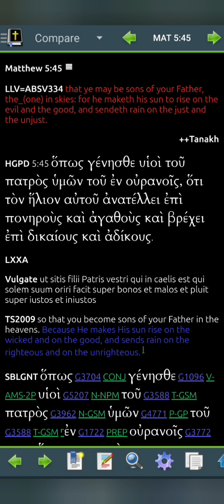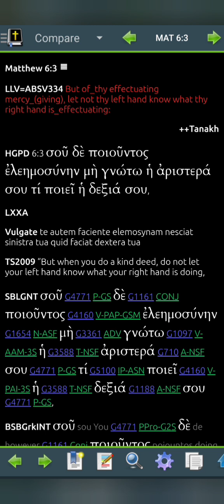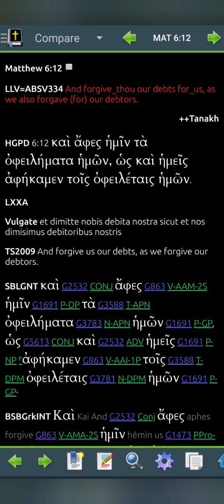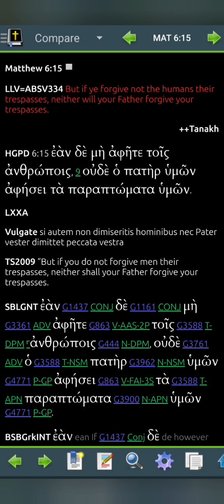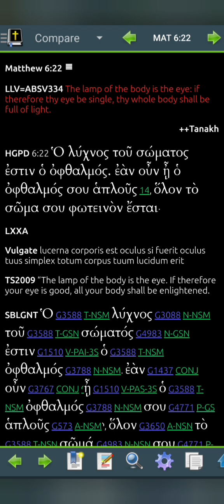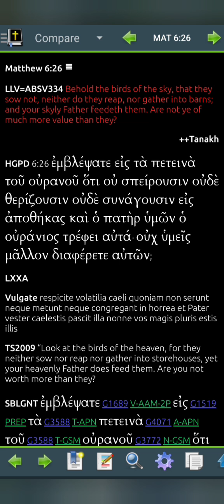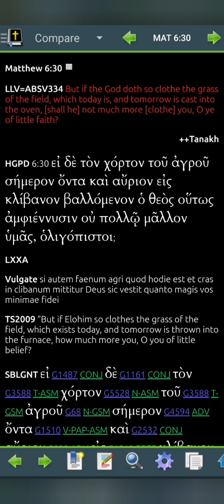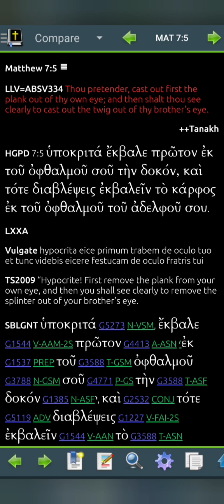Matthew 6 LLV334 for 2025 (Read Me The Bible, Garth.)